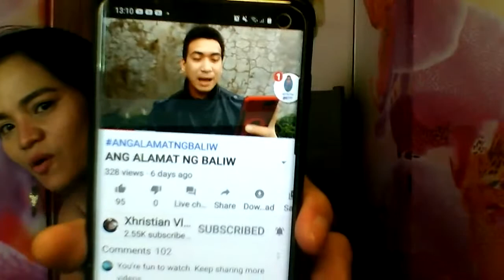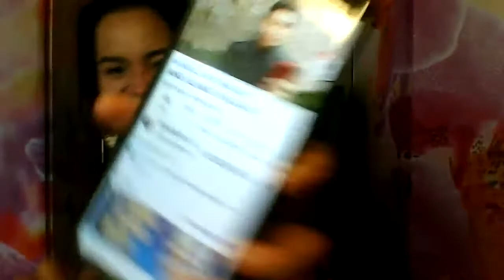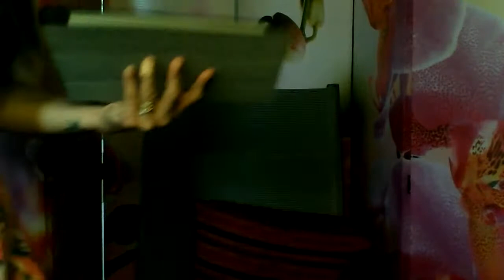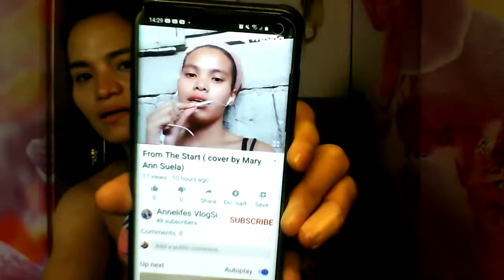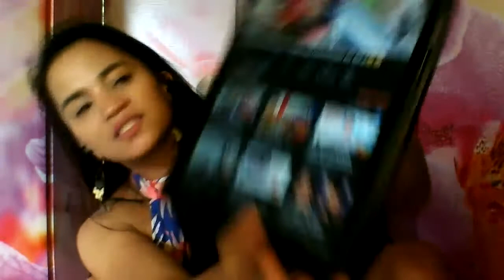MY 15TH LS- HALIKAT MAG KULITAN AT MAG CHICKAHAN TAYO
Song: Cartoon - Immortality (feat. Kristel Aaslaid)
Song: Julius Dreisig - Where'd You Go (feat. Luna Lark)
Song: High Maintenance - Change Your Ways (feat. Charlotte Haining)
Song: Vanze x Balco x Fransis Derelle - All I Need (feat. Brenton Mattheus)
Song: Fransis Derelle - Fly (feat. Parker Pohill)
Song: Levianth & Axol - Remember (feat. The Tech Thieves)
Song: Ship Wrek - Pain (feat. Mia Vaile)
Song: BVRNOUT - Take It Easy (feat. Mia Vaile)
Song: Jo Cohen & Sex Whales - We Are
Song: Warriyo - Mortals (feat. Laura Brehm)
Song: Lennart Schroot & Unknown Brain - Kuyenda (feat. Sru)
Song: Unknown Brain - Roots (feat. Attxla)
Song: Rogers & Dean - No Doubt (Rival x Cadmium Remix)
Song: Kozah - Heavens
Song: Acejax feat. Danilyon - By My Side
Song: Slashtaq - Neverland (feat. Kalu)
Song: Dread Pitt - Reckless (ft. C.)
Song: Tobu - Turn It Up
Song: Emdi & RØGUENETHVN- Let Your Heartbreak (feat. Leo the Kind)
Song: Ascence - About You
Song: Leat'eq & Aleksei & ELEX - They Watchin Me (Feat.Will Wes)
Song: N3WPORT - Power (feat. braev)
Song: Xaia & Rain Man & Oly - Breakdown